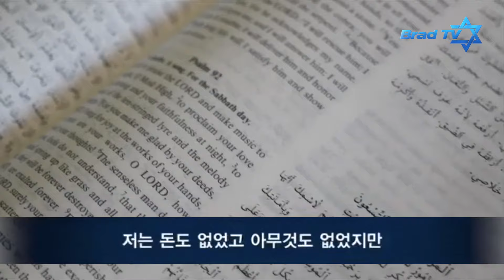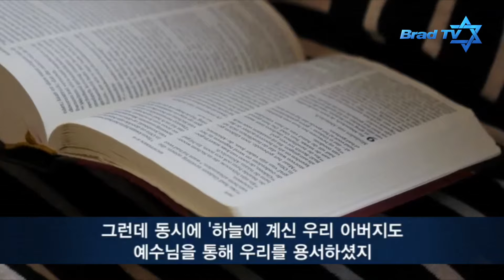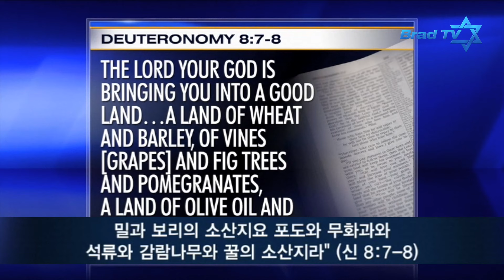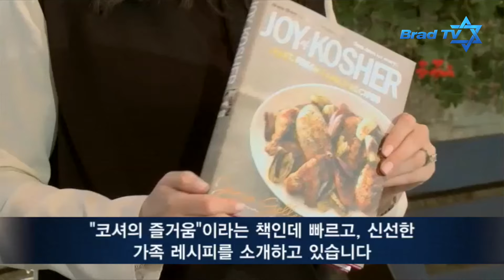[BradTV] 예루살렘 데이트라인 16년 11월 2일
주/요/뉴/스
-유네스코 결의안 통과 ‘성전산은 유대인과 관련 없다?’
-미국을 이슬람화 시키는 선봉대 ‘샤리아법’
-한 무슬림의 간증 “예수님 안에서 진정한 평화와 사랑을 발견했습니다”
-이스라엘의 장막절 ‘임시 거처에서 영원한 하나님께 나아가다’
에스크 프로젝트 : 중동 출신 유대인은 싫어하나요?